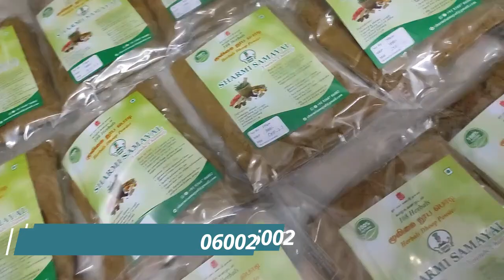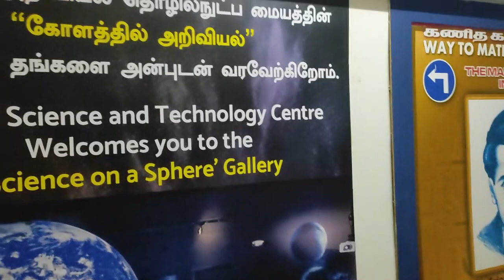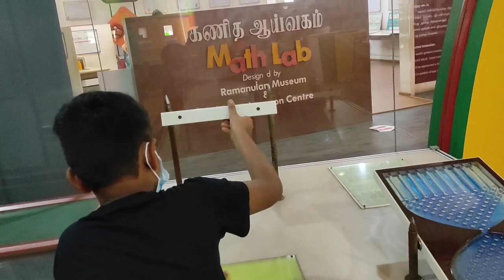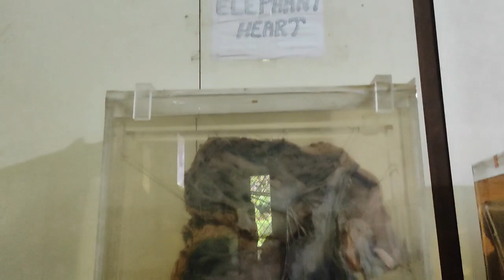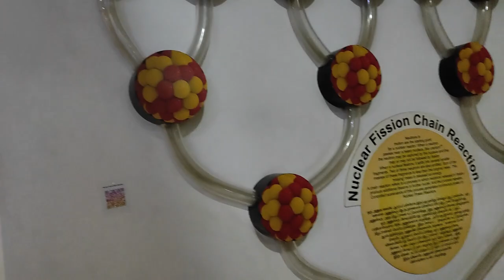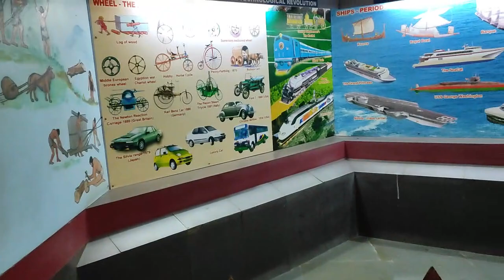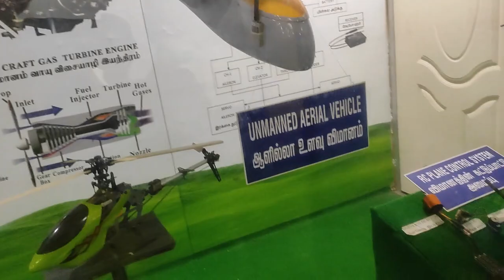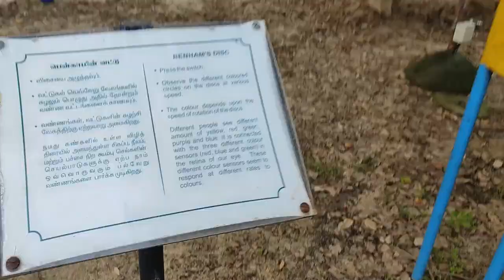Kutties Don't Miss this Vlog / குழந்தைகளின் அறிவு திறனுக்கு இப்படி ஒரு இடமா ? Birla planetarium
Herbal sambarani dhoop powder (108 mooligai sambarani )
SALE for order whatsapp only : Ph no. 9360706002
Insta page for sambarani :sharmi_samayal_products
MRP 250 grms (250 rupees )
Intro OFFER (Plus shipping extra }
Herbal bath powder / nalangu powder Rs. 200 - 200g